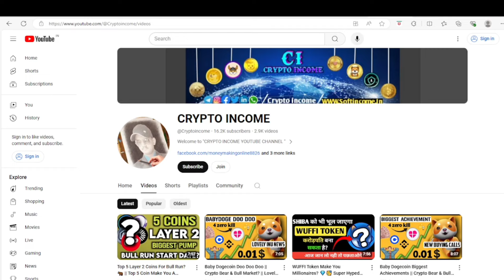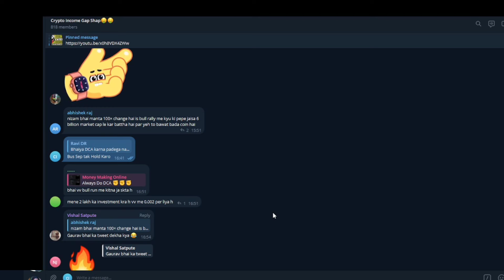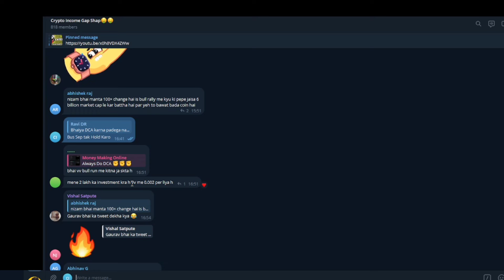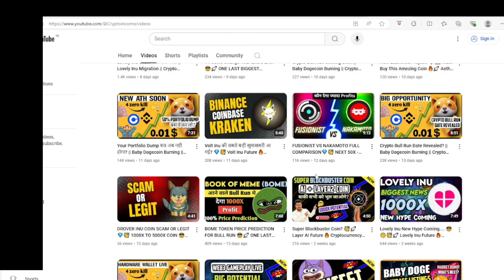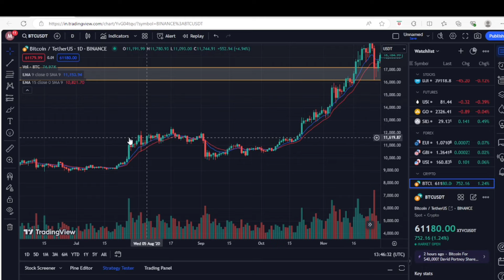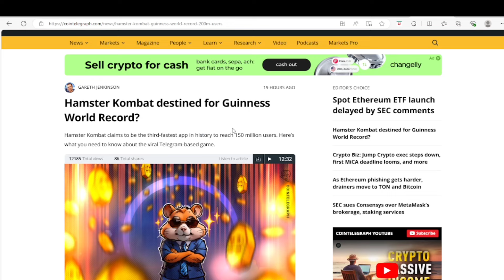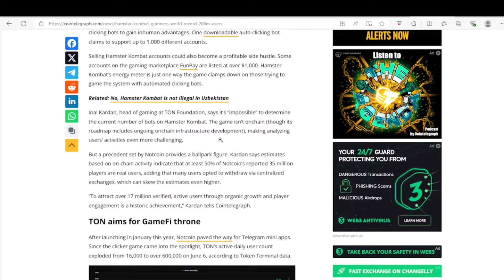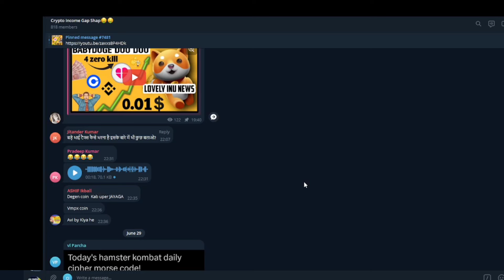इस दिन ALTCOINS लगाएगा New All Time High? || Chart Analysis || Meme Season || Crypto News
Comment Why You Like Baby Dogecoin